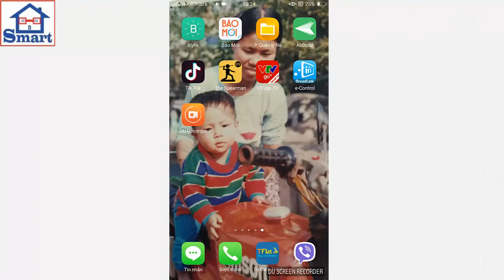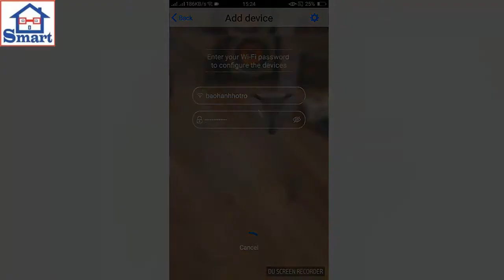Giới Thiệu Hướng Dẫn Sử Dụng Bộ Ổ Cắm Điều Khiển Wifi Broadlink SP Mini 3 DKSP3 [HS]